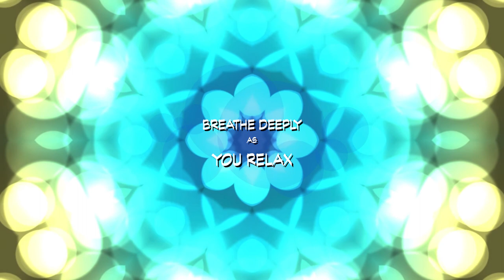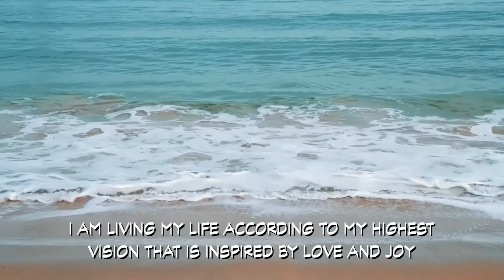Affirmation Meditation: Spiritual Wellness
These meditative affirmations will help to encourage a spiritual outlook for your day and your life.